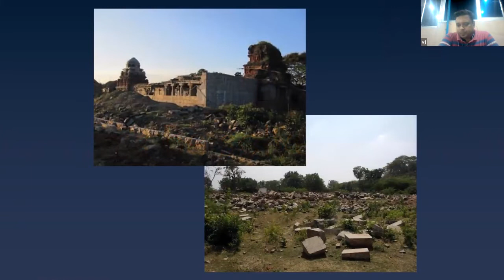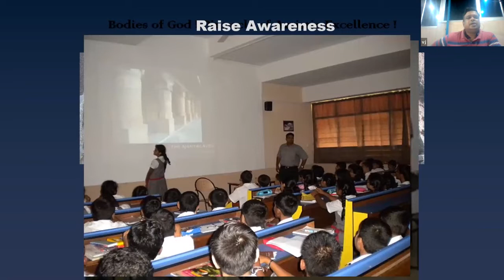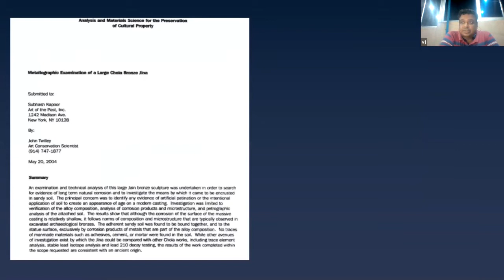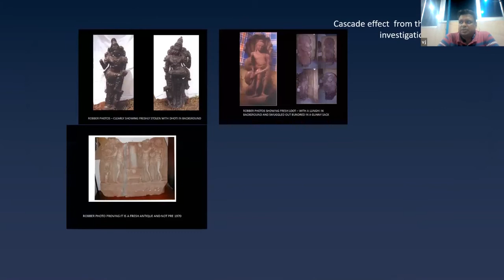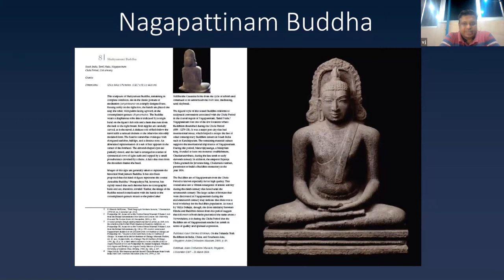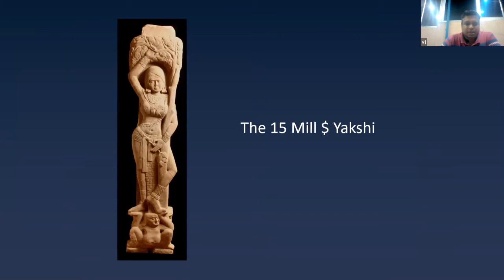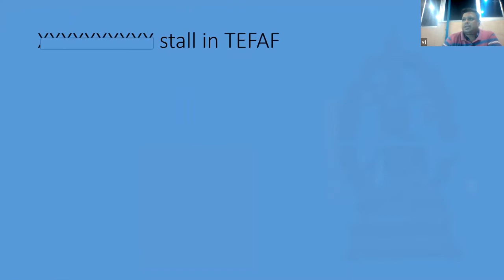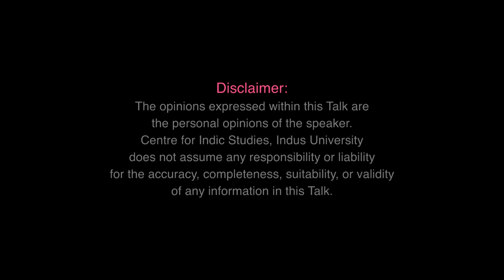Bringing Our Gods Home - S Vijay Kumar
Bringing Our Gods Home : About the Talk

0:27 How to solve the problem of Idol theft?

4:12 Measures to stop the looted Idols sales – Restitution, building awareness, Influence state policy, capacity building for complaints.

7:55 Initiating change – Idol image archive building, leveraging social media, building the knowledge base, his book “The Idol Thief”.

19:08 Case studies of Problems – Images of Chandravaram temple, Doris Wiener collection, Sripuranthan temple stolen archives, Nagapattinam Buddha Idol case.

30:20 Removal of obstacles – Follow up on theft reports, finding of published reference, Toledo stolen Ganesha case.

33:51 How big is the loot – Manhattan storage center, Operation hidden idol, $ 15 million Yakshi, 1972 stolen artifacts costs.

39:06 How we solve a theft case – Whatsapp role, case filing methods, Getting ASI to move, Casual exchanges with our group, ICOM expert confirming.

44:01 Supporting Video of “Bringing our Gods Home”.

47:09 Q & A Session